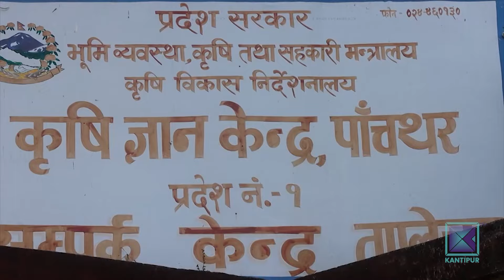किलोमै ७ सय रुपैयाँले भाउ बढेपछि अलैंची किसान उत्साहित| Kantipur Samachar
यस वर्ष अलैंचीले राम्रो मूल्य पाउन थालेको छ । गतवर्षको तुलनामा अहिले किलोमै ७ सय रुपैयाँले भाउ बढेर २१ सय रुपैयाँमा बिक्री हुन थालेको हो । स्थानीय बजारमा अलैंचीको भाउ बढेपछि किसान उत्साहित देखिएका छन् । तर अन्तर्राष्ट्रिय बजारमा यस वर्ष माग कस्तो हुन्छ भन्ने यकिन चाहिँ छैन ।